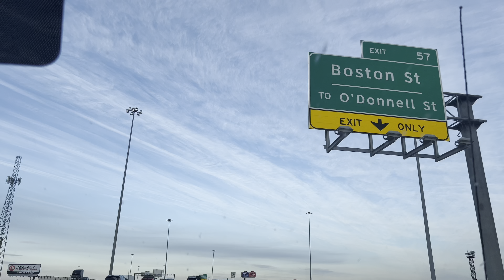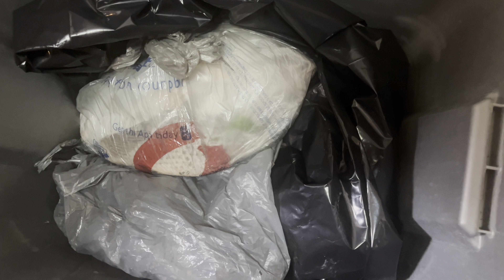SUPRISING MY MOM AND DAD FOR THEIR 33RD WEDDING ANNIVERSARY IN NEW YORK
Surprising my mom and dad in New York for their 33RD wedding anniversary

Come join us on our cooking and fun adventures please like share and subscribe also don’t forget to hit bell 🔔 icon to get notified every time we drop a new video Thanks in advance

Music done by Kenrock (Kenavation Sounds)